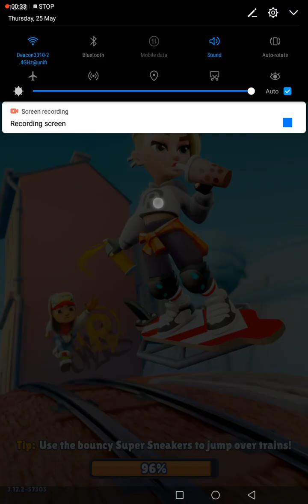25 May 2023